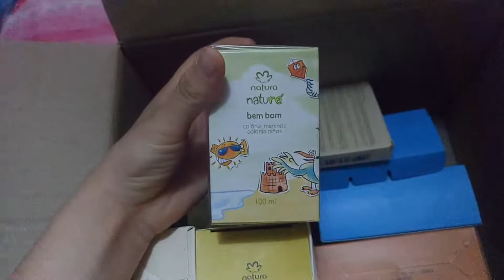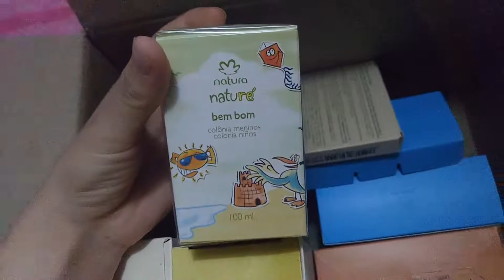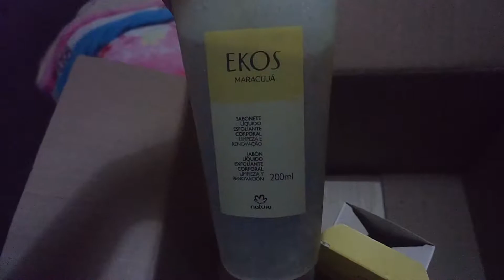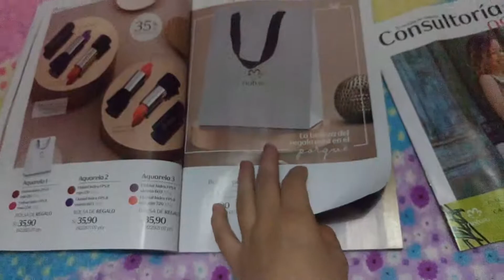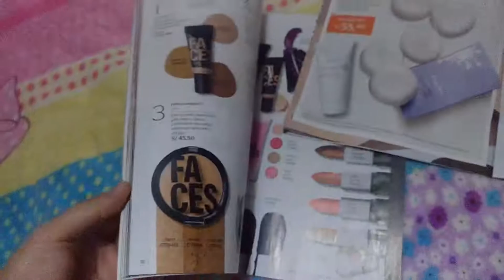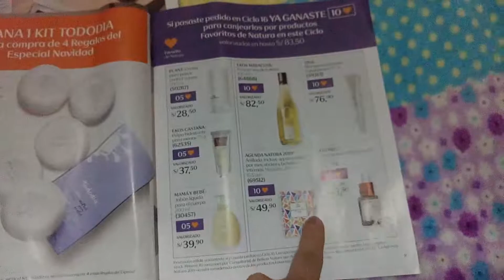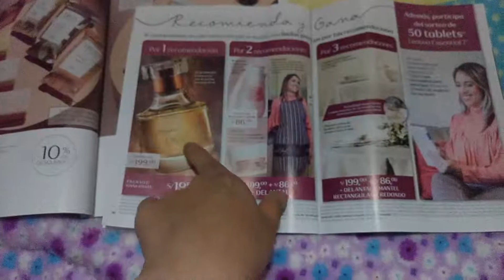25 de noviembre de 2018